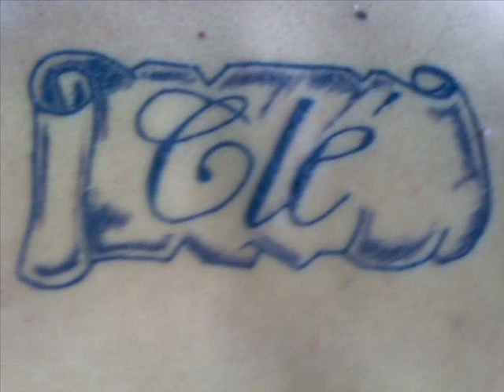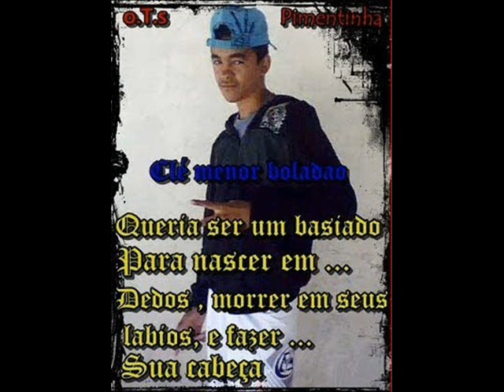melo de dona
esse video é oferecido p'a vc Gleicy